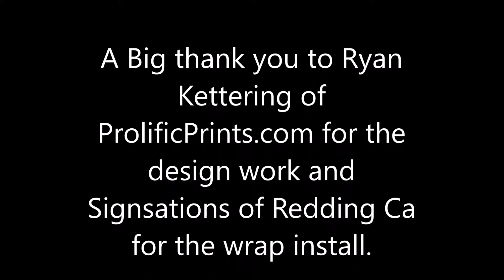Promaster wrap timelapse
Getting the 2017 Ram Promaster Wrapped.

Wrap install done by Signarama of Redding Ca.